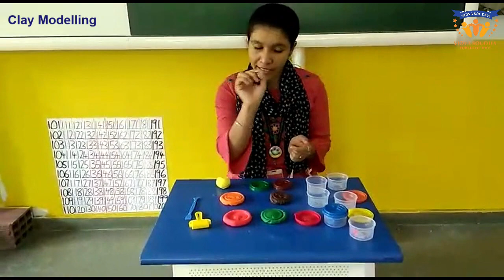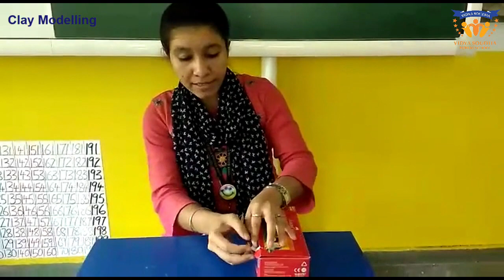Clay Modelling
Making different things with clay and have fun.